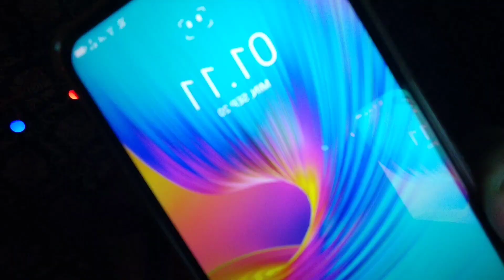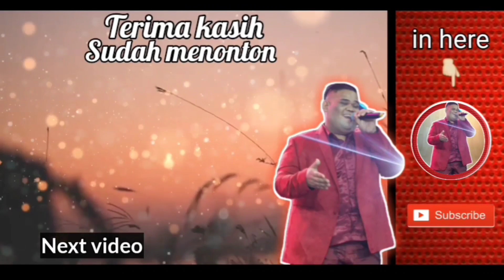CERMAL || MELANKOLIS ATAU CENGENG???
untuk kalian yang mau ikut donasi bisa trf ke rek:

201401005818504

Selamat menikmati...